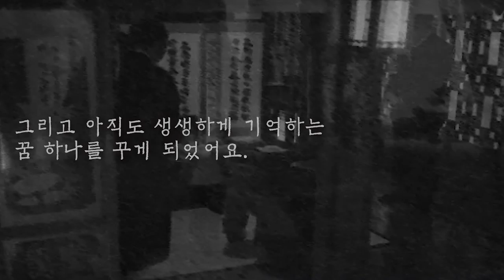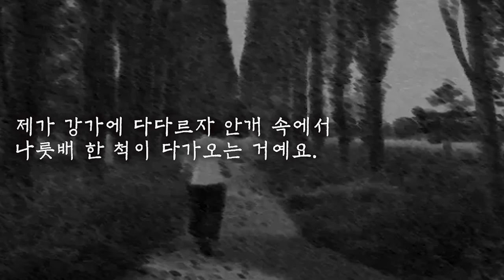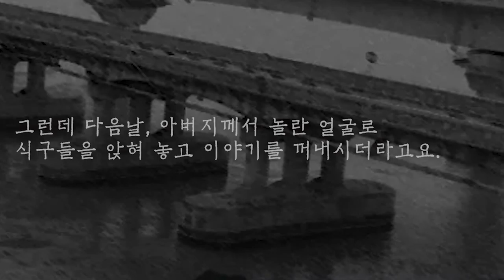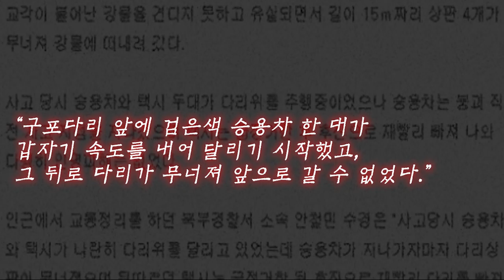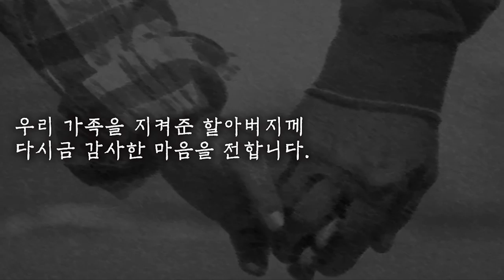실제 꿨던 소름 돋는 꿈 이야기 / 무서운 이야기 / 소름썰 /실화 /공포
[여름특집]
무더위 날려주는 소름 실화 ㄷㄷㄷ
※소리 필수※